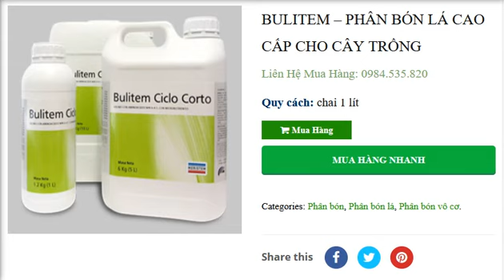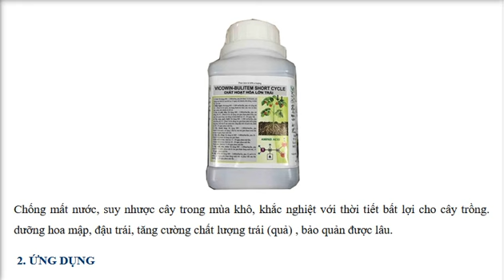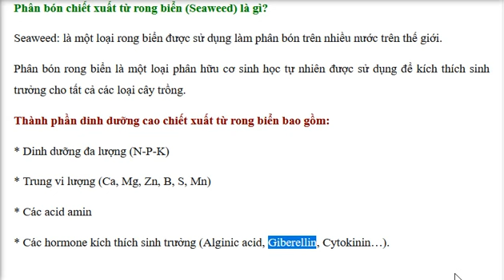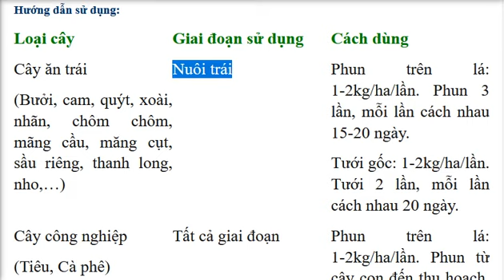BULITEM – PHÂN BÓN LÁ CAO CẤP CHO CÂY TRỒNG